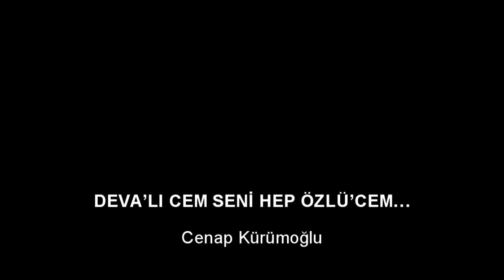1 DAKİKADA SEÇİMLER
Habertrak Gazetesi İmtiyaz Sahibi Cenap Kürümoğlu'ndan 1 dakikada seçim yorumu